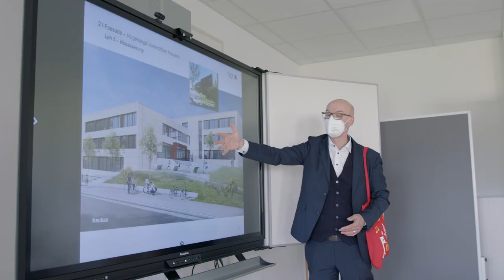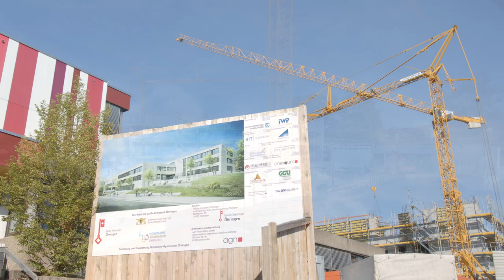Neubau des HGÖs, Rohbau ⚒️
Das Hohenlohe Gymnasium Öhringen (HGÖ) wird teilweise abgerissen und durch einen Neubau ersetzt. Ab März 2021 entstand bis zum Oktober ein beeindruckendes Gebäude.

🔍 INHALT

00:00 April 2021, Fundament
00:27 Grundsteinlegung
01:45 Mai 2021, Fundament, Tiefgarage
04:15 Juni 2021, Erdgeschoss
05:21 Juli - August 2021
07:48 September 2021
09:46 Oktober 2021
10:45 Begehung

🏫 DAS HOHENLOHE GYMNASIUM ÖHRINGEN

Mit etwa 1200 Schülerinnen und Schülern ist das Hohenlohe-Gymnasium das einzige allgemeinbildende Gymnasium der Stadt Öhringen und eines der größten Gymnasien im Norden Baden-Württembergs. Weniger bekannt ist, dass es auch eine der ältesten Schulen im Land ist: Bereits um das Jahr 1545 wurde das jetzige HGÖ als Lateinschule bzw. hohenlohesches Landesgymnasium gegründet.

Das HGÖ ist ein fünf- bis sechszügiges Gymnasium und bietet als G9-Modellschule ein naturwissenschaftliches und ein sprachliches Profil. Eine Vielzahl von außerunterrichtlichen Veranstaltungen, Schüleraustauschen mit Frankreich, Spanien und China sowie ein umfangreiches musikalisches und kulturelles Programm erweitern und ergänzen das schulische Angebot.

🔗 LINKS